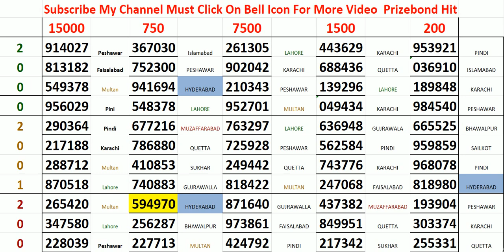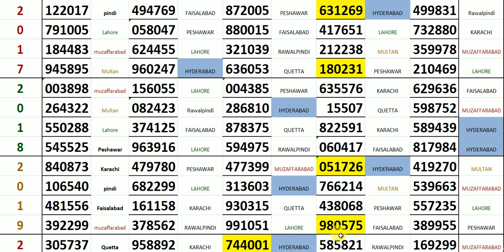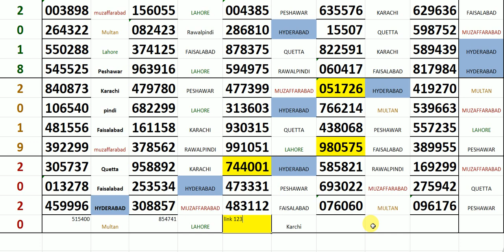Prizebond 7500 Karachi Single Aakra Vip Routine 2000 Unbreak to 2020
Aasi Routine Jissko Deakh Kar App Ka Dil Khush Hojay Ga Or routine 7500 Bond Karachi Ki Hit Routine Hai Aagar Apko Mari Routine Passend Aay to Please Must Channel ko Subscribe Karin Allah Hafiz...